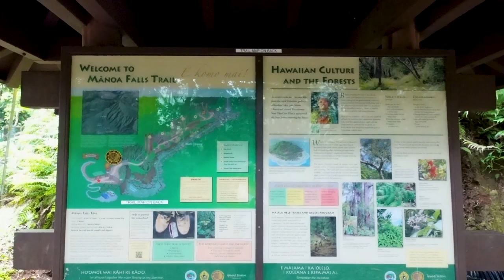Manoa Falls solo hike in Hawaii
CAMERA USED
Sony ZV-1